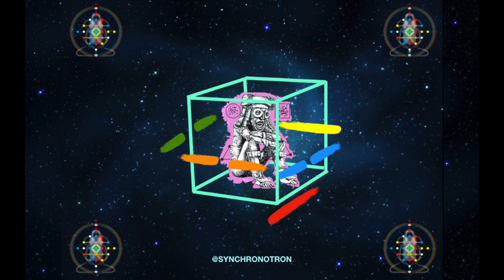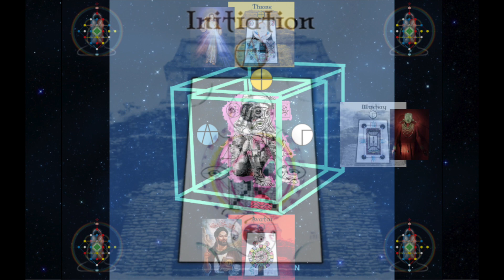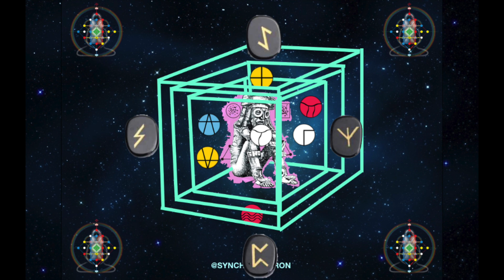Codon 36 • Plasma Silio • R. Futhark Odin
NS.1.33.5.21 KIN 251

KIN 251 BLUE SELF-EXISTING MONKEY
Connect and meditate watching the video and feel the cubes around you.

1st Cube: the Codon reactivate your DNA;
2nd Cube: Work in your electronic body;
3rd Cube: The Runes Futhark reactivate your telepathic channels and reactivate the PSI Nimboide channels in the PSI Bank;
4rd Cube: of No Ego, disolve all illusions about who you think you are.
The Code TFI: is the Telepathic Frequency Index to connect your brain and thoughts with the higher brain and the intelligent beings around the 7 galaxies connected with the Milky Way Galaxy.

ESPAÑOL
KIN 251 MONO AUTOEXISTENTE AZUL
Conéctate y medita viendo el video y siente los cubos a tu alrededor.

1º Cubo: el Codon reactiva tu ADN;
2º Cubo: Los Plasmas trabaja restaurando su cuerpo electro-electrónico;
3º Cubo: Las Runas Futhark reactivan sus canales telepáticos y reactivan los canales PSI Nimboide en el Banco PSI;
4º Cubo: del No Ego, disuelve todas las ilusiones sobre quién crees que eres.
El código TFI (verde): es el Índice de Frecuencia Telepática para conectar tu cerebro y pensamientos con el cerebro superior y los seres inteligentes alrededor de las 7 galaxias conectadas con la Vía Láctea.

PORTUGUES

KIN 251 MACACO AUTOEXISTENTE AZUL
Conecte-se e medite assistindo o vídeo e sinta os cubos ao seu redor.

1º Cubo: o Codon reativa seu DNA;
2º Cubo: Os Plasmas trabalha e restauram  seu corpo eletro-eletrônico;
3º Cubo: As Runes Futhark reativam seus canais telepáticos e reativam os canais PSI Nimboide do Banco PSI;
4º Cubo: do No Ego ajuda a dissolver todas as ilusões sobre quem acreditamos ser.

O Código TFI (verde): é o Índice de Frequência Telepática para conectar seu cérebro e pensamentos com o cérebro superior e os seres inteligentes ao redor das 7 galáxias conectadas com a Via Láctea.